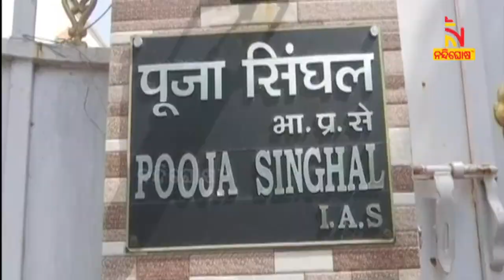More than 25 Crore Cash Found At House Of IAS Pooja Singhal’s CA । NandighoshaTV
ଟଙ୍କା ଗଣି ଗଣି ଗରମ ହୋଇଗଲା ମେସିନ । ରେଡ୍ ବେଳେ ଇଡି ଆଇଏଏସ୍ ପୂଜା ସିଂଘଲଙ୍କ ଘରୁ ନଗଦ ୨୫ କୋଟିରୁ ଅଧିକ ଟଙ୍କା ଜବତ କରିଛି ।

* DishTV Channel No: 1367
* Airtel Digital TV Channel No: 611
* TATASky Channel No: 1781
* hathw@y Channel No: 728
* Ortel Channel No: 707
* Videocon d2h Channel No: 840
* SITI Channel No: 17 & 458
* GTPL Channel No: 719
* SUN Direct Channel No: 667
* Asianet Channel No: 219